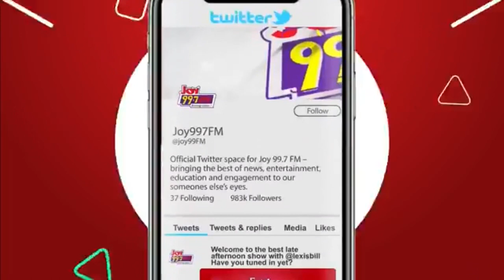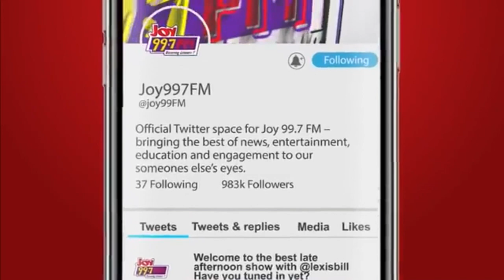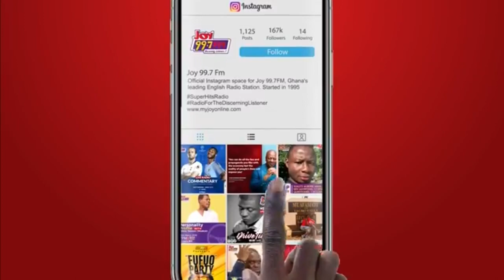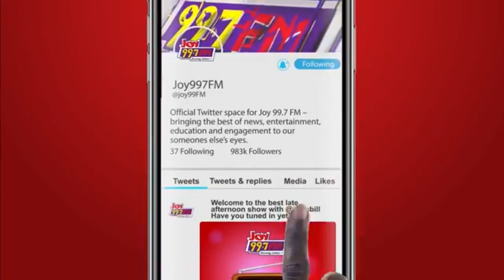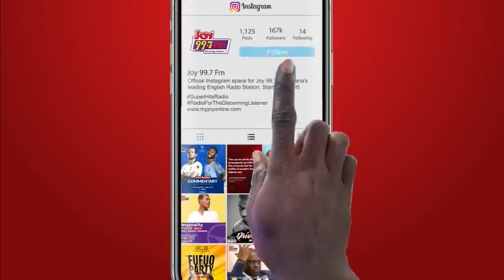Ghana Connect with Evans Mensah: Investigative Journalism or Investigative Terrorism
Ghana Connect with Evans Mensah | Friday, 17th March, 2023
Ghana Connect with Evans Mensah on Joy 99.7 FM.
Discussing: Anas Aremeyaw Anas: Investigative Journalism or Investigative Terrorism.